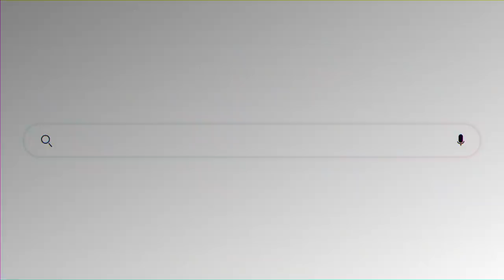CRAZY NEW ALLOY WHEEL DESIGN - UNBOXING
Watch Nav unboxing the new Barugzai Forged alloy wheel. He goes in depth about the differences between the cast and forged process and talks about the design cues of the wheel. Also watch Nav's nephews unloading over 500 alloy wheels 😱

THE COMPETITON WINNER OF THE LAST VLOG IS ANNOUNCED AT THE END OF THIS VIDEO